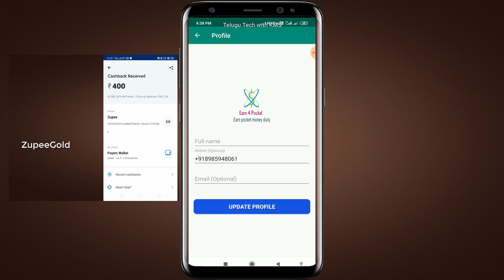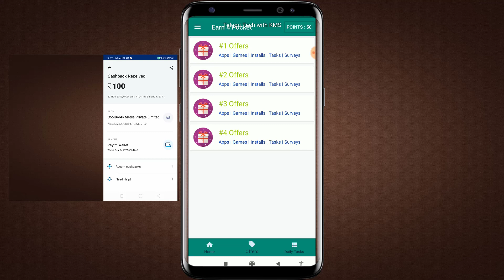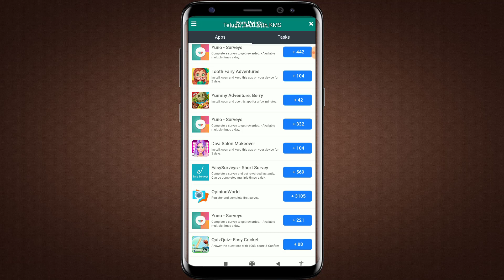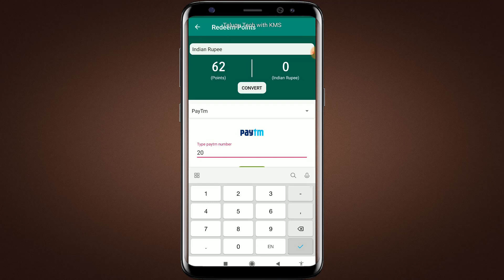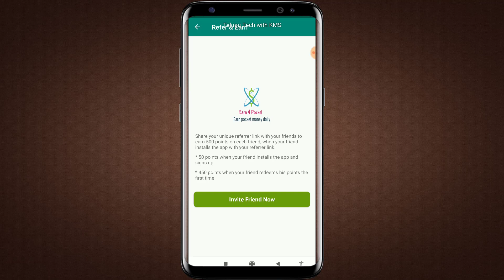ఈ యాప్ లో డైలీ టాస్క్ లు కంప్లీట్ చేస్తూ ₹400 Paytm Cash తీసుకోండి | New Self Earning App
ఈ యాప్ లో 200 Paytm సంపాదించండి

వీడియోలు చూస్తూ రోజు ₹50 సంపాదించండి

EarnJoy Rs 5 Paytm per Refer

VidMix App Video Link

VidStatus App Video Link

RozDhan App Rs.50 on Signup